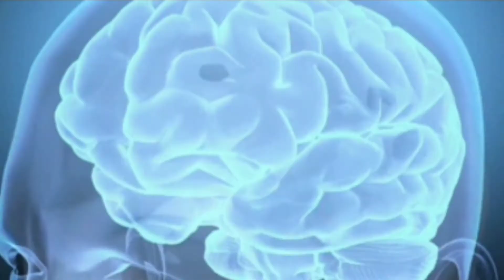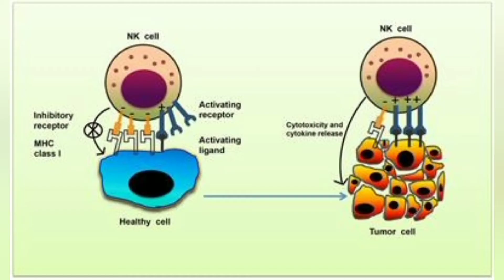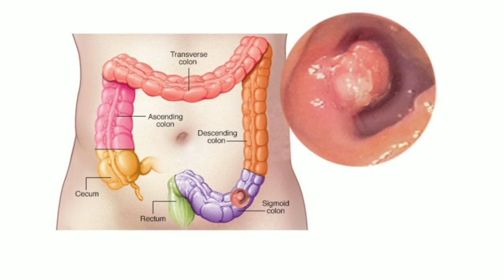What happens if you get less than 8 hours of sleep/Relax with friends /Manju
what happens if you get less than 8 hours of sleep